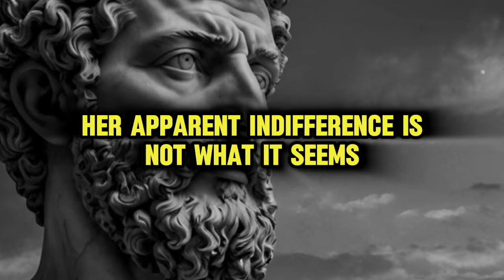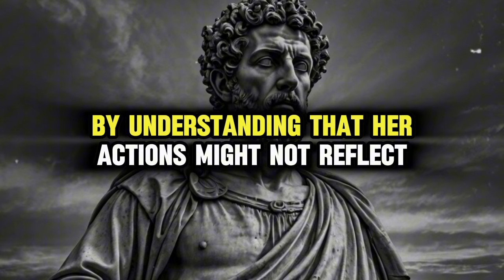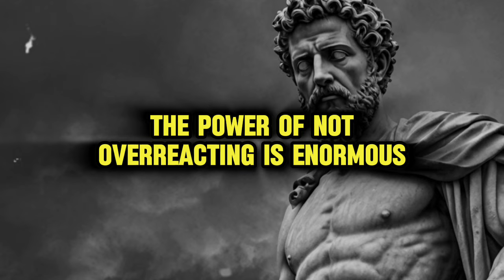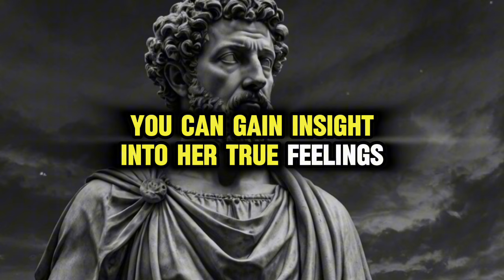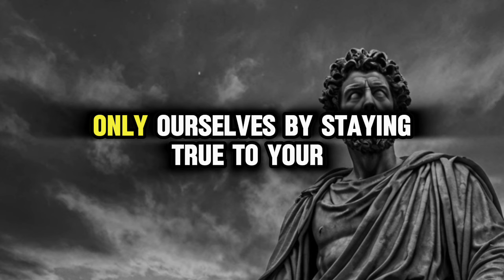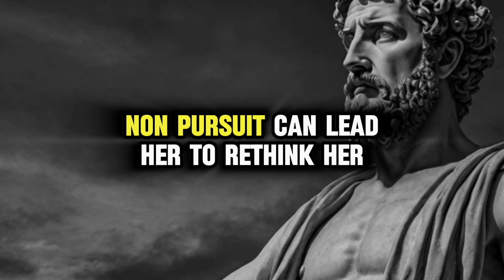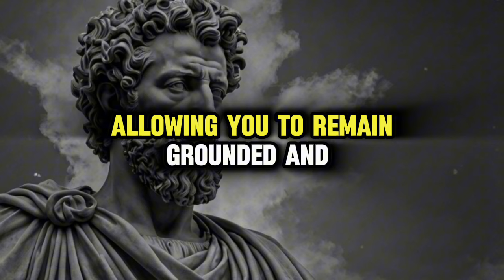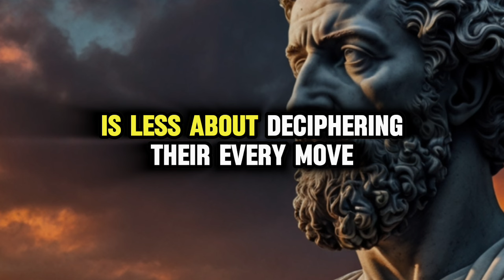Women Pretend Not To Like You For THIS Reason || But She Actually Likes You - Understanding Female